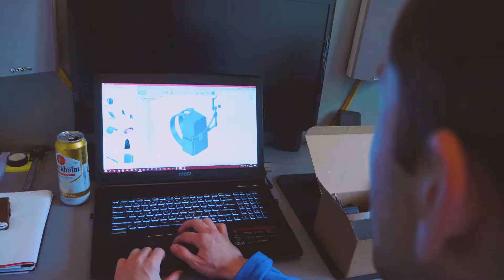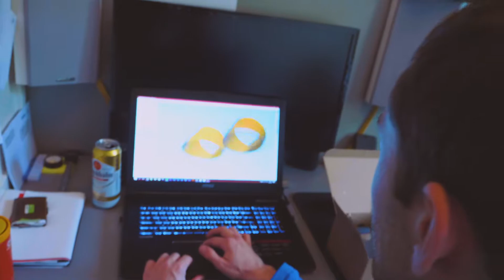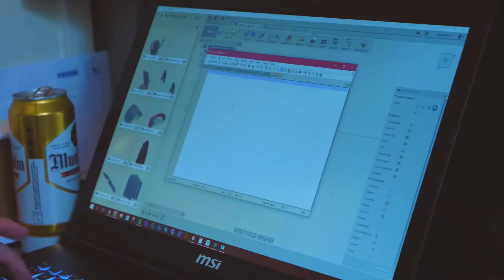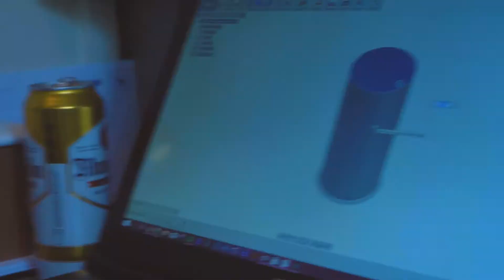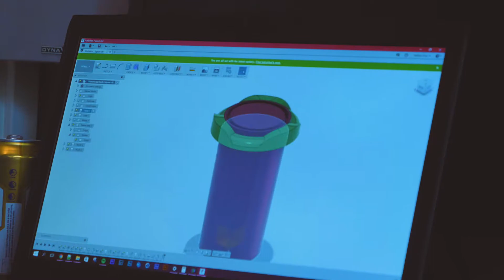Mr Pro Viser fram 3D printer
Hei alle sammen, i dag er jeg hos Mr Pro som viser fram 3D printer han har, han viser også hvordan han lager ting.

Beklager for lyden, merket at etter annet har skjedd.

  O.I.S